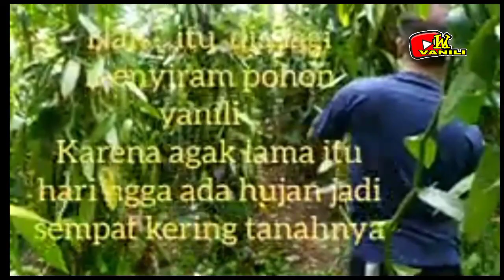tanaman vanili di musim kemarau#lwkvanili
budidaya vanili di musim kemarau ternyata butuh penyiraman air asalkan dengan beraturan 2x atau 1x dalam seminggu, perlu di ketahui sahabat tani budidaya vanili khususnya di Jawa tengah Banyumas apa bila datang musim kemarau panjang cuaca di Banyumas panasnya extrime oleh sebab itu kenapa tanaman vanili di musim kemarau harus di siram air tujuannya adalah untuk memper tahankan sulur vanili tetap hidup tidak kering kalo terlalu kering di biarkan tidak di siram air berujung kematian PD sulur vanili
sahabat tani supaya tidak mempengaruhi muncul bunga  karena biasanya di Banyumas apa bila musim kemarau tanaman vanili musim bunga oleh karena itu siraman air harus benar2 di atur jangan terlalu basah dan berlebihan secukupnya saja siraman air di area akar sajah dan pilih sulur vanili yang sudah kering sekali tapi kalo sulur vanili masih segar dan hijau tidak perlu di siram
kiranya hanya itu sedikit ulasan saya cara penyiraman tanaman vanili di musim kemarau semoga bermanfaat
terimakasih pemirnya dan sahabat tani

dan jangan lupa dukung channel saya supaya tayangannya lebih berkembang dan bermanfaat caranya